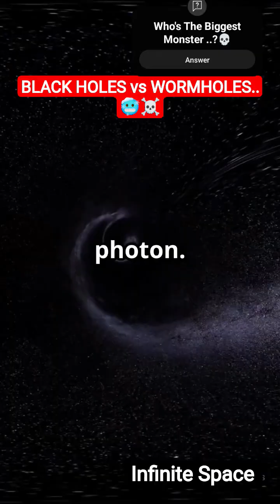Black Hole vs Worm Hole..☠️🥶